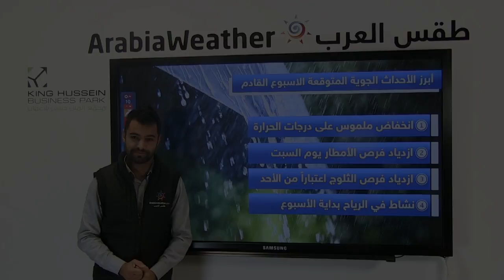ترجيح تساقط الثلوج في الأردن خلال الأسبوع الأخير من يناير 2016